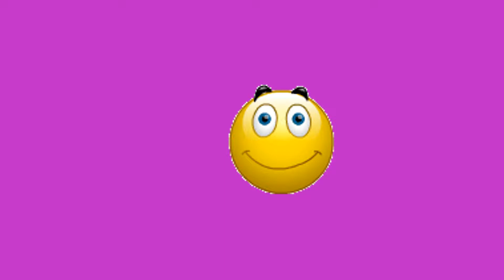Fun kids games - Little Fox Animals Doctor Care Games For Kids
We received the "Tech with Kids' Best Pick Award" for exceptional design of a children's app.

Little Fox has caught a cold. Can you help to find him a cure? The bat has broken its wing. Do you know what to do?

Whether a bump on the head, a stomach ache from too much candy, a little wound, or a sunburn, these funny animals need the help of a really good doctor!

From Oscar-nominated artist Heidi Wittlinger, the illustrator and director behind the bestseller Apps „Nighty Night“, „Little Fox Music Box“ and „Nighty Night Circus“ comes a wonderful new 3D-App which your child will love!

The app is full of humorous animations, amazing 3D illustrations, and funny short movies. In the animal doctor’s office, located in a magical treehouse, the animals are waiting to be cured. Kids are playfully guided through applying treatments that they might have experienced themselves: measuring temperatures, taking medicine, getting a plaster. And of course, eating a snail is probably just good for owls!